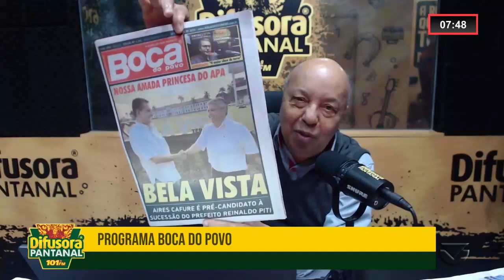Entrevista com Reinaldo Miranda Benites (Piti), prefeito de Bela Vista